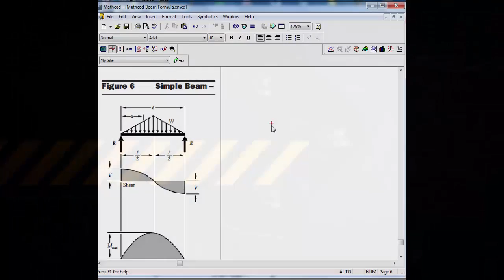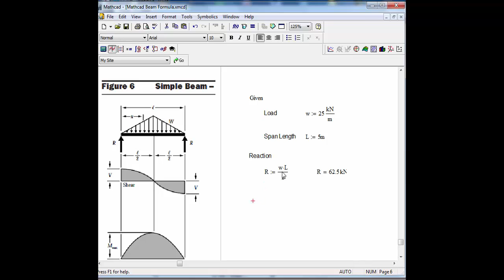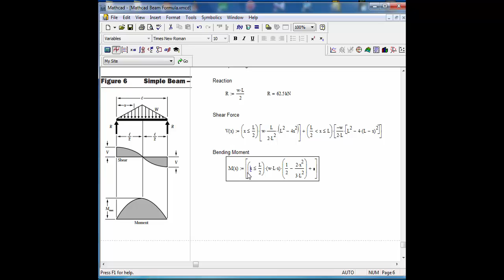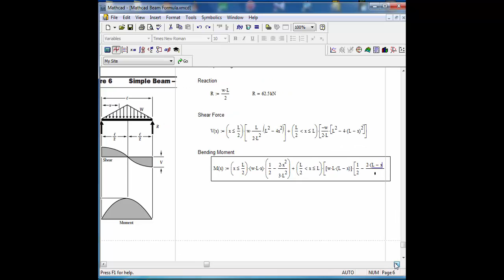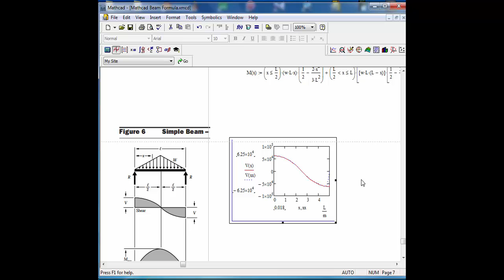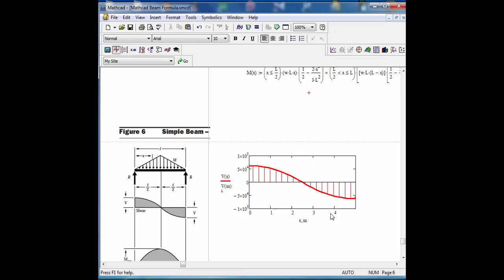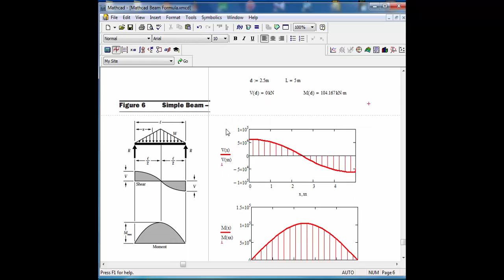Mathcad-Beam Design Formulas-06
For Video Tutorial Relating to Structural Detailing, Structural Modeling, Analysis and Design Software.